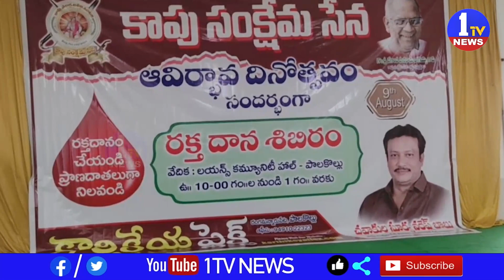కాపు సంక్షేమ సేన ఆవిర్భావ దినోత్సవం